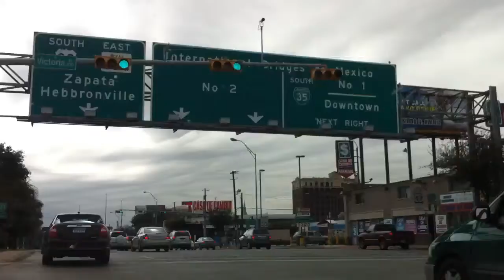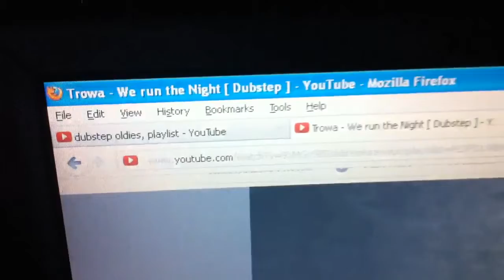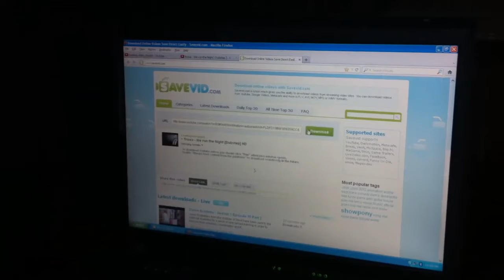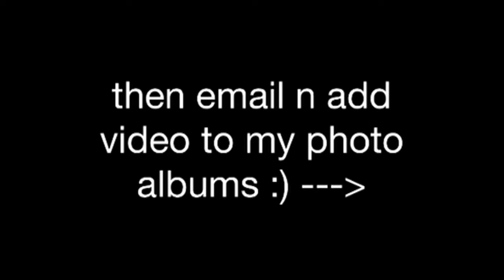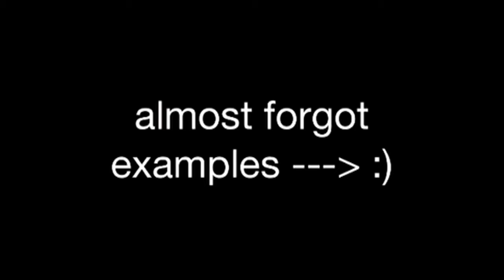Ooopppppsssss it's random again :D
Been up to no good... :) yup me neither... :D I been burnin..! Calories & weight that is.. plus went to Laredo flea market n got me an ihome